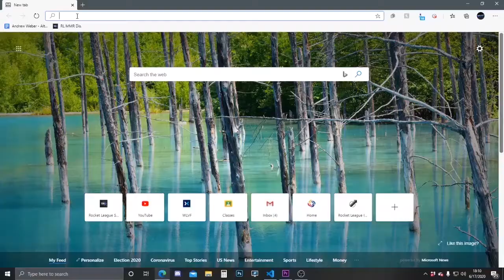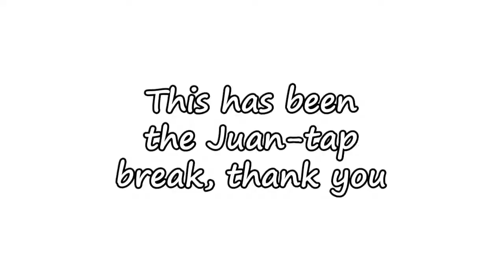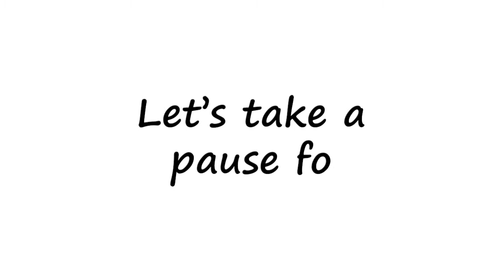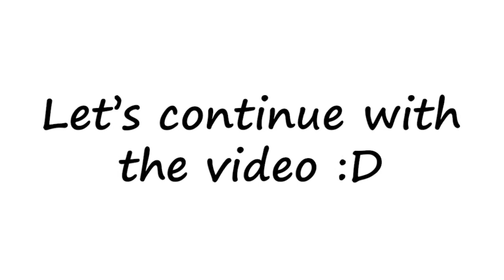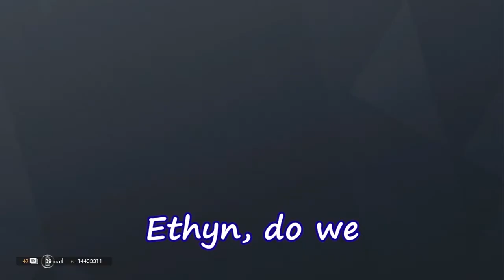MeatyMarley Would Be Proud - Rainbow Six Siege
In this video, our accuracy and ability to meme is put to the test... with a special visit from Juan 👀🔥

(Sorry it's in 720p)

Join the WLVF Pack Discord in the link below to get all the possible updates about the me! :D

Here's some more cool things!